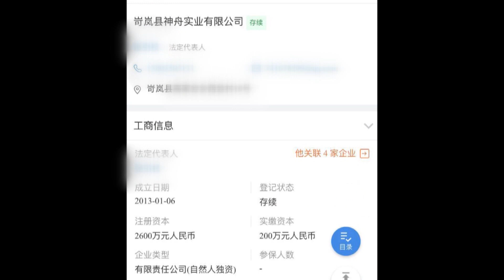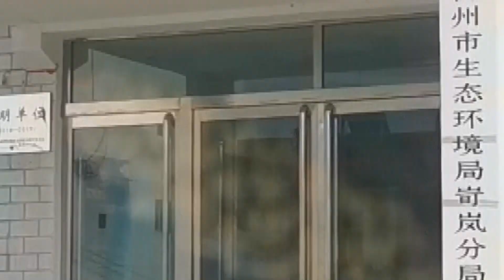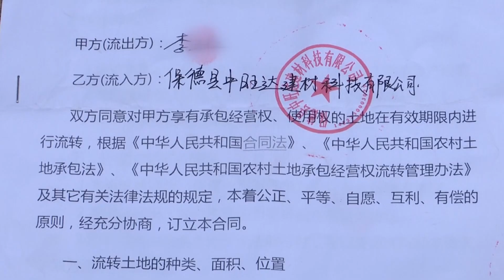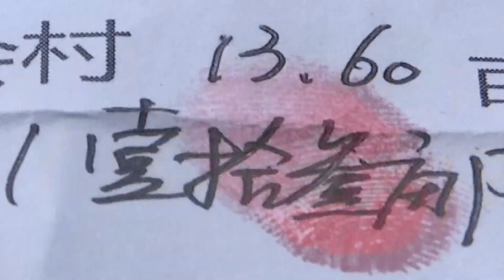【法在身邊】岢嵐：亂排洗灌水 誰來管？丨眼看快要秋收，路卻被「堵」了